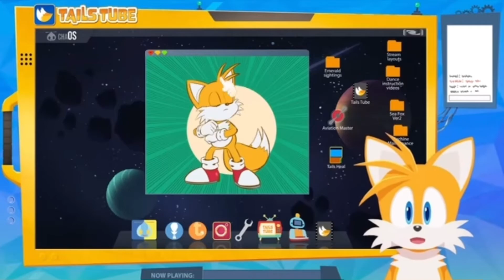TailsTube # 3 but only the beginning portion (before Knuckles)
All rights to the character Tails, and the Sonic the Hedehog franchise go to Sega.